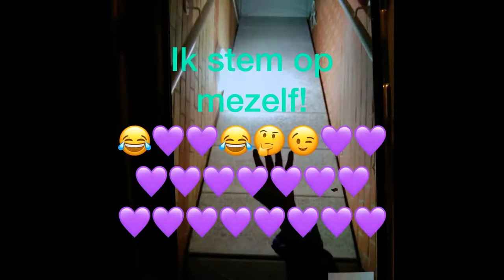Ik stem @BoerBurgerBewegingBBB , Take 4 Pina Jones starring Abdel Zie omschrijving clip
Yo People!

YouTube.com/Pientje

YouTube.com/UserErwina7
YouTube.com/MarkDavidChapmanAkaNemo

Tiny.One/BackstageAtINXS
Tiny.One/PeterKoelewijn

Also check the pinned reaction of this clip and all reactions to it and all reactions for an even more complete, complete, image.
if you like and thank you!

PinaJones.nl